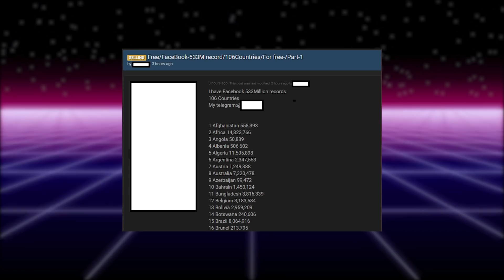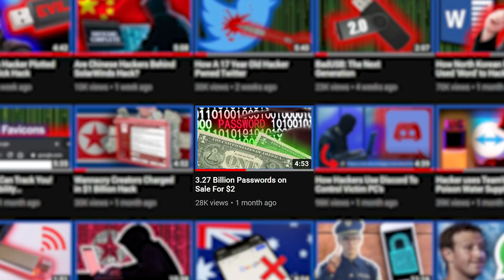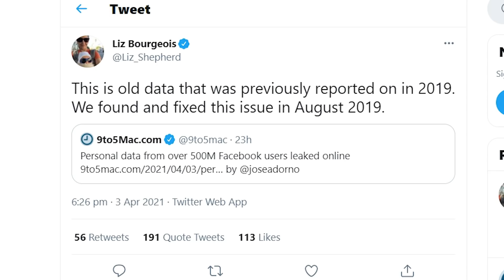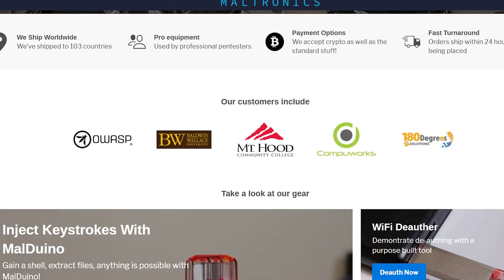500 Million Facebook Users Hacked! (Just Now)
Timestamps:
0:00 Intro
0:37 The Data's Origins
0:57 Why Is It Only News Now?
1:51 Will This Damage Facebook?
2:26 Facebook's Response
2:50 Why I'm Not Surprised
3:11 Were You Hacked?!